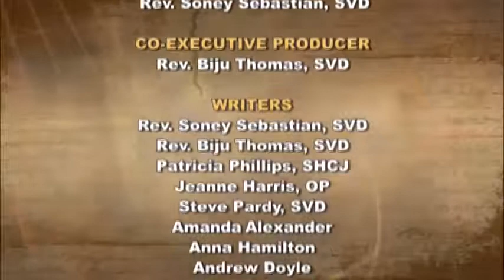iGod Today with Anna Hamilton; Today's topic: Positive return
We are called to act with justice; we are called to love tenderly. We are called to serve one another, to walk humbly with God.